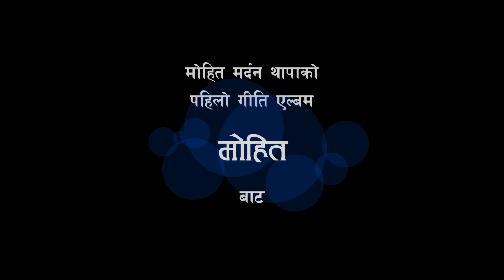Jharanako Chiso Chiso Pani || Pratap Das || Mohit Mardan Thapa || Kalyan Singh || Vakari MDC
Song: Jharanako Chiso Chiso Pani
Lyrics: Mohit Mardan Thapa
Music: Kalyan Singh
Music Arrange: Dixit Poudel
Album: Mohit
Lyrical Video: Dipen Basnyat
Producer: Mohit Mardan Thapa
Audio/Video: Vakari MDC

Warning:
Vakari MDC is authorized to upload this video. Using of this video on other channels without prior permission will be strictly prohibited. (Embedding to the websites is allowed)

'MAKE PURE MUSIC LISTEN REAL MUSIC FEEL THE BEST TONE MUSIC'